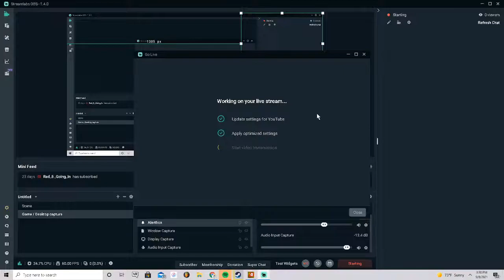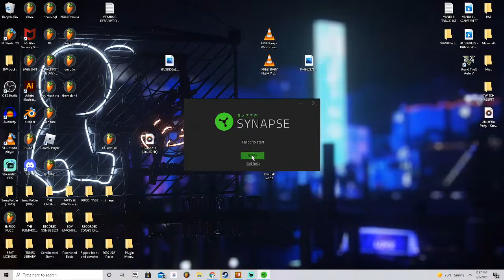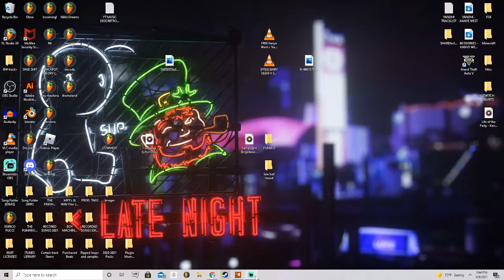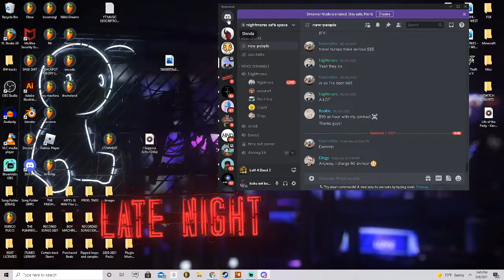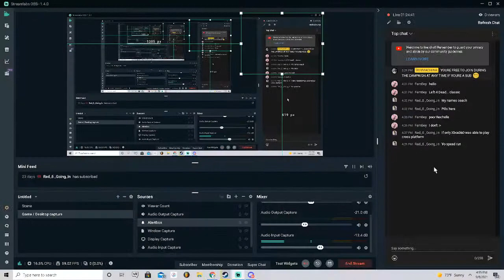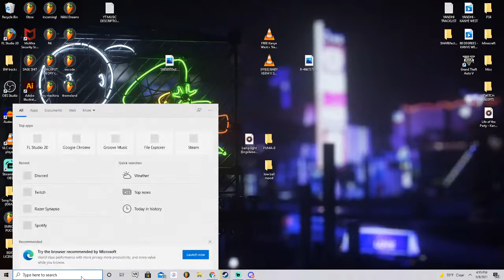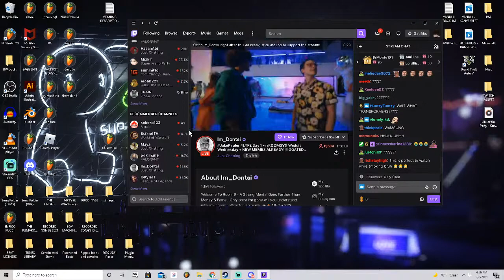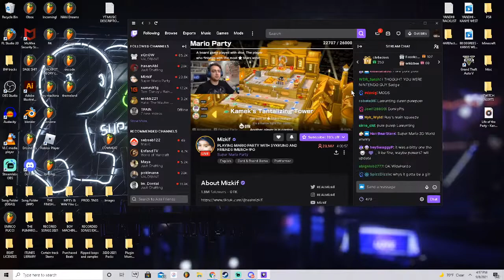WE BALLING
try tho..

---PEPPER J. JACK FOR NOW AND FOREVER---